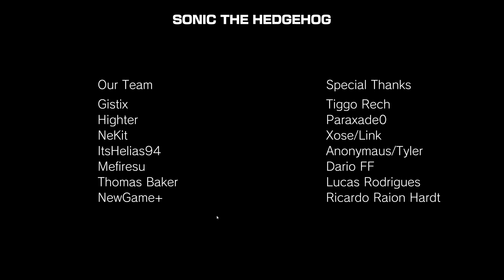DBC Demos: Sonic 06 PC Demo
Alright, let's cut the shit.
Welcome to the DBC comm of the Sonic 06 PC Demo, an ambitious collaborative effort to not only bring Sonic 06 to the PC, but rebuild it from the ground up in hopes of maybe giving us a decent working game.